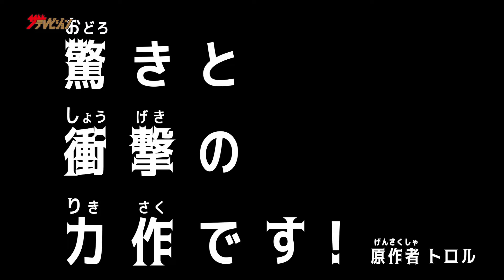『おしりたんてい』10年ぶりに現れた相棒は、敵か味方か…!?津田健次郎が演じる芸術家キンモク先生の映像も初解禁!! 『映画おしりたんてい さらば愛しき相棒(おしり)よ』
この度、劇場版長編第2弾となる『映画おしりたんてい さらば愛しき相棒(おしり)よ』が3月20日（水・祝）より新宿バルト9ほか全国にて公開。
本作より最新ロングトレーラーが解禁となった。

今回解禁された最新ロングトレーラーでは、本予告映像から、さらに踏み込んだストーリー展開となっており、本作の見どころのひとつであるおしりたんていをめぐる、かつての相棒‹スイセン›と現在の相棒‹ブラウン›の三角関係が明らかになっている。

「おしりたんていさんの考えている事がわかるなんて…すごいや」と、かつての相棒スイセンの優秀さに打ちひしがれるブラウン。そんなブラウンに対し、「おしりくんを、頼む」と、意味深な言葉を残すスイセンの真意とはー？
また、津田健次郎演じるスイセンの師である芸術家「キンモク先生」の映像も初公開となり、物語にどう関係していくのか、作品への期待がさらに高まる映像となっている。

また原作者トロルから“おしりたんてい”ならではの太鼓判のコメントも寄せられ「おしりたんてい」シリーズのファン必見の映像になっている。おしりたんていは絶体絶命のピンチを乗り越え、おしり史上最大の謎を解き明かすことができるのか！？